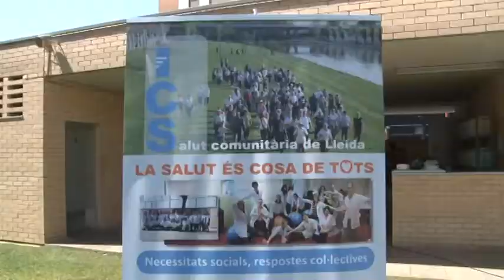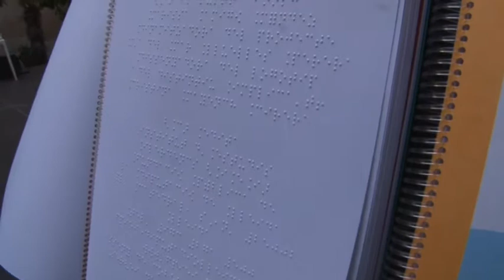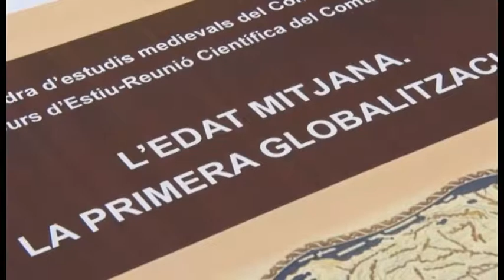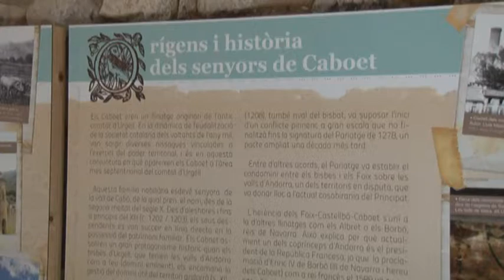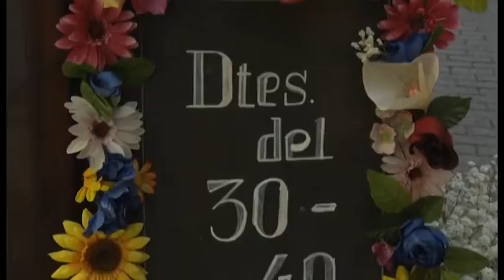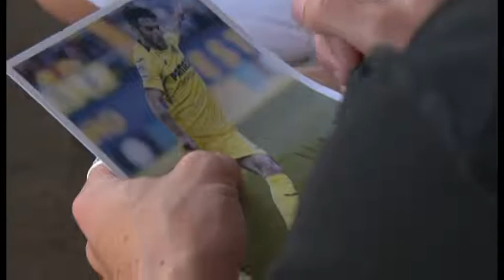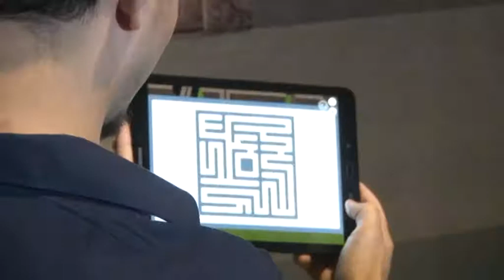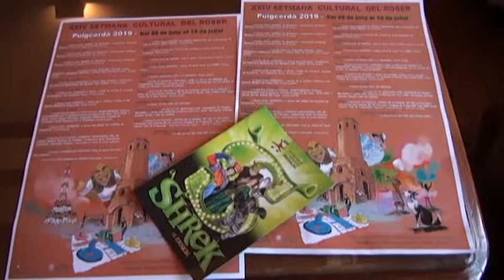190628 AL DIA PONENT